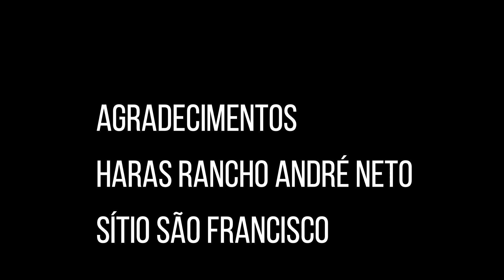Um passeio e um trato na Égua Athena Marchador Pampa de Preto com direito ao som de Natan Freitas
Gonçalves-MG, é uma cidade calorosa que gosta de receber visitas, a beleza natural da cidade divide espaço com o talento dos moradores anônimos que moram aqui.
Desde as mãos treinadas do ferrador, da voz do cantor Natan Freitas que para os desavisados parece uma voz de um americano country e que na verdade é daqui de Gonçalves-Mg.
Gonçalves-Mg é assim , cheia de surpresas e gente boa de papo .